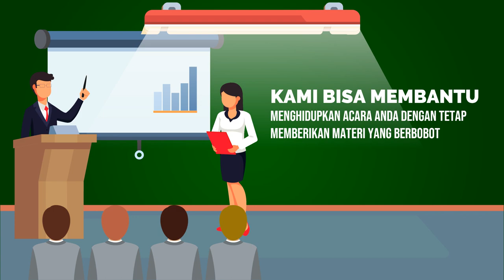Jasa Video Promosi Public Speaking Training Smart , Jadi Pembicara, Trainer, Komunikasi Penjualan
Jasa Edit Video Promosi / Jasa Video Promosi Public Speaking Training Smart , Jadi Pembicara, Trainer, Komunikasi Penjualan atau

Daftar Isi
00:00 - Cara Edit Video Iklan Pelatihan Public Speaking, Pidato, Trainer, MC, Host
00:10 - Contoh Iklan Promosi Les Meningkatkan percaya diri, Edukasi Komunikasi Penjualan
00:30 - Contoh Video Promosi Bimbingan Penegasan Bicara, Kejelasan Bicara, Branding Latihan Pengacara
00:40 - Contoh Konten Branding Pelatihan Komunikasi, Tempat Kursus, Voice Over
00:50 - Cara Promosi Branding Bimbingan Komunikasi, Peningkatan Diri, Promosi Latihan Komunikasi